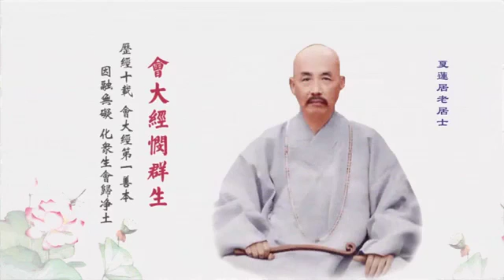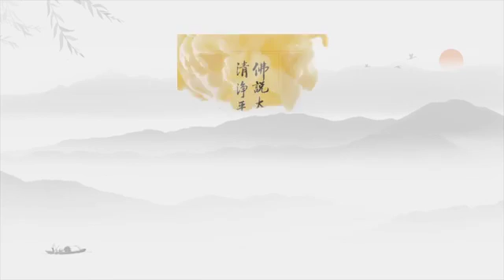無量壽經專題講座--第005集/劉素雲居士主講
無量壽經專題講座 (已圓滿-共33集)
佛學講座/居士宣講/
主講者：劉素雲居士

主講者簡介：劉素雲居士，生於1945年3月22日，黑龍江雙城縣人，曾從事教師行業，1964年在東安教育工作處工作，1984年在在黑龍江省政府經貿部任職。1999年不幸患紅斑狼瘡，但其憑藉堅定的信仰與精進的念佛克服了重病。在淨空老法師的指導下，講經說法長期在精進念佛。其交流心得的視頻作品有《覺海之舟》、《慧海拾貝》、《我為淨土鼓與呼》等系列。她平易近人、與世無爭的形象鼓舞了無數人。